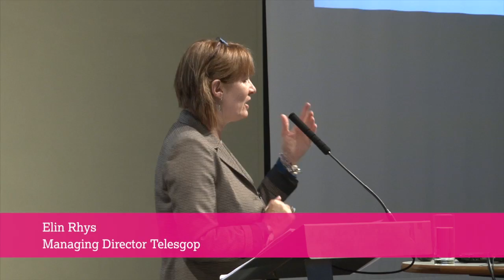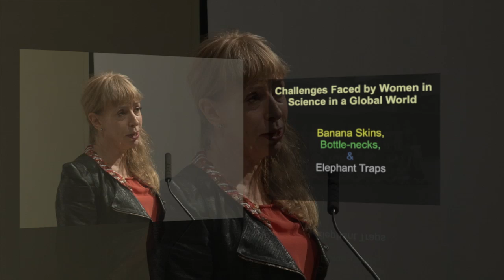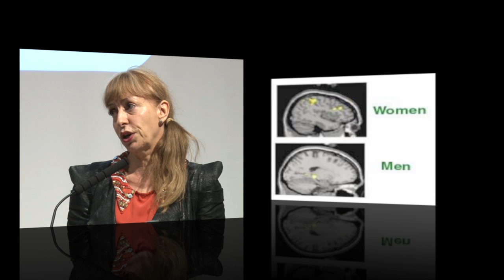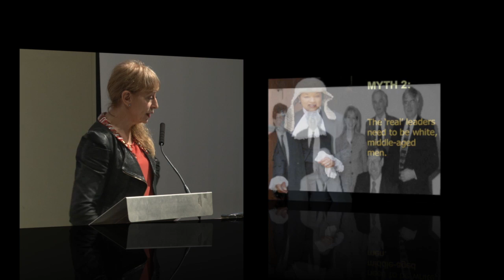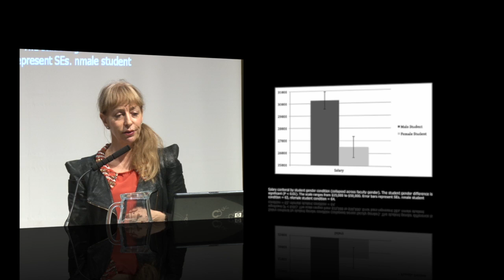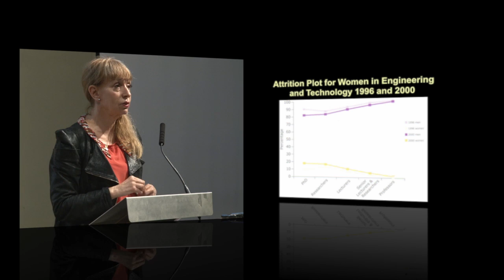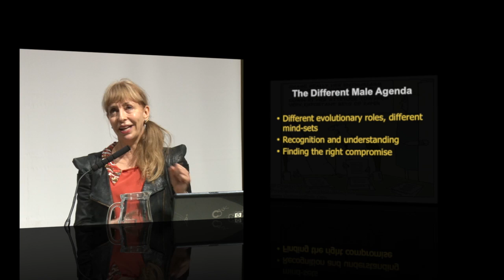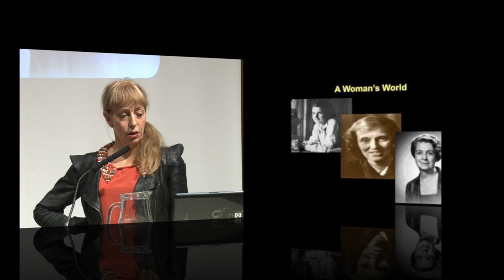Y Farwnes Susan Greenfield - Sesiwn y Pierhead / Baroness Susan Greenfield - Pierhead Session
Menywod mewn Gwyddoniaeth: y sialensiau sy'n wynebu menywod ym maes gwyddoniaeth mewn byd wedi'i globaleiddio
Women in Science: challenges faced by women in science in a globalised world